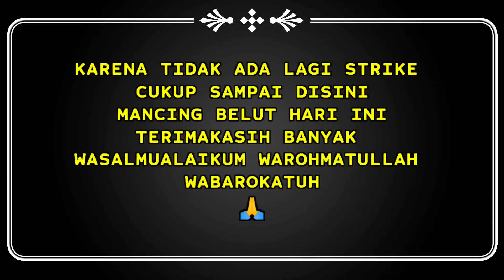MANCING BELUT BABON DI POHON BUNUT ANGKER ❗ | JACKPOT BELUT SUPER BESAR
Video ini Menampilkan Mancing belut besar dispot sungai,saya beserta team berhasil mendapatkan 2 Belut Super besar namun ada 1 belut yang bentuk nya tak lazim Ekornya berbentuk mirip Keris,belut ini bersarang dibawah pohon Bunut yang sudah tua & orang sekitar memberi tahu bahwa Pohon Bunut itu Angker

Yuk Langsung simak saja bagaimana keseruan nya ya

Terimakasih

Selamat Menonton